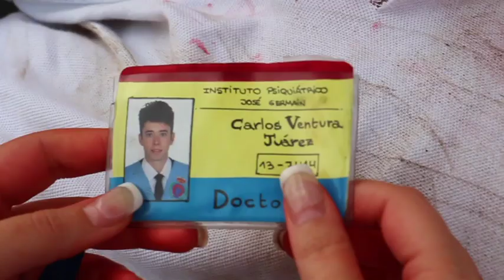EL BESO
Hay pulsiones que dirigen nuestras acciones hacia fines enfermizos...